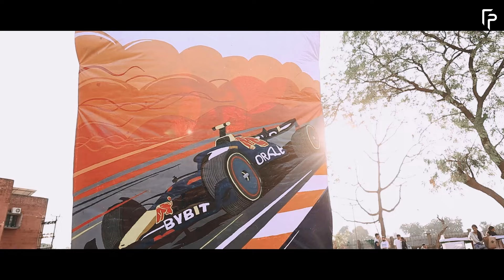FootPrints'24 | Official AfterMovie | Ft. Aditya Gadhvi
The official after movie of FootPrints’24 is all yours now!Here’s a glimpse of the thrilling voyage through the heart of FootPrints’24, where the brightest minds converged to ignite innovation. From captivating keynote guest lectures to interactive workshops, recall the transformative power of ideas in action. Relive the magic of the beats of Aditya Gadhvi that left our hearts racing and souls soaring.